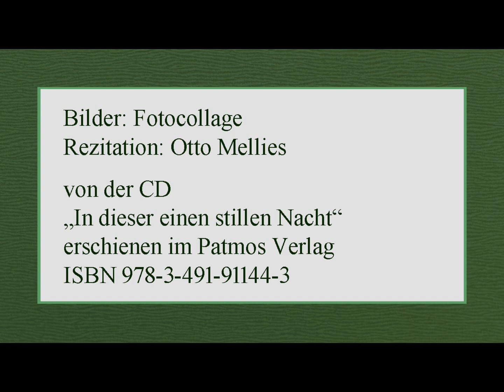Theodor Storm „Weihnachtslied“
Rezitation: Otto Mellies
von der CD
„In dieser einen stillen Nacht“
erschienen im Patmos Verlag
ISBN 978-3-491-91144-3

Text:

Vom Himmel in die tiefsten Klüfte
Ein milder Stern herniederlacht;
Vom Tannenwalde steigen Düfte
Und hauchen durch die Winterlüfte,
Und kerzenhelle wird die Nacht.

Mir ist das Herz so froh erschrocken,
Das ist die liebe Weihnachtszeit!
Ich höre fernher Kirchenglocken
Mich lieblich heimatlich verlocken
In märchenstille Herrlichkeit.

Ein frommer Zauber hält mich wieder,
Anbetend, staunend muss ich stehn;
Es sinkt auf meine Augenlider
Ein goldner Kindertraum hernieder,
Ich fühl's, ein Wunder ist geschehn.

Bilder: Fotocollage